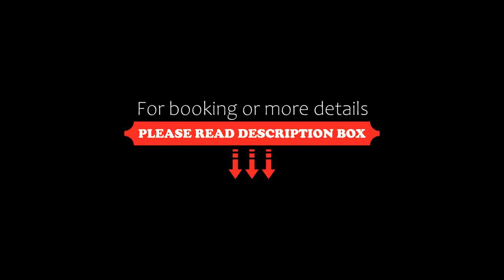Unique 5BR Villa with Saltwater Pool and HOT TUB by GLOBALSTAY, Jordan, Canada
About Property:
You're eligible for a Genius discount at Unique 5BR Villa with Saltwater Pool and HOT TUB by GLOBALSTAY! To save at this property, all you have to do is sign in.
Boasting a seasonal outdoor swimming pool, a garden, and a shared lounge, Unique 5BR Villa with Saltwater Pool and HOT TUB by GLOBALSTAY features accommodation in Jordan with free WiFi and garden views. Situated 30 km from Niagara Falls Train Station, the property offers ...
Property Type: Hotel
Address: 2599 Honsberger Avenue, L0R 1S0 Jordan, Canada
Searching For
1. Unique 5BR Villa with Saltwater Pool and HOT TUB by GLOBALSTAY - Jordan - Canada
2. Unique 5BR Villa with Saltwater Pool and HOT TUB by GLOBALSTAY - Jordan - Canada Address
3. Unique 5BR Villa with Saltwater Pool and HOT TUB by GLOBALSTAY - Jordan - Canada Rooms
4. Unique 5BR Villa with Saltwater Pool and HOT TUB by GLOBALSTAY - Jordan - Canada Amenities
5. Unique 5BR Villa with Saltwater Pool and HOT TUB by GLOBALSTAY - Jordan - Canada Offers and Deals
Audio Credit:
Track Title: Subway Dreams
Artist: Dan Henig